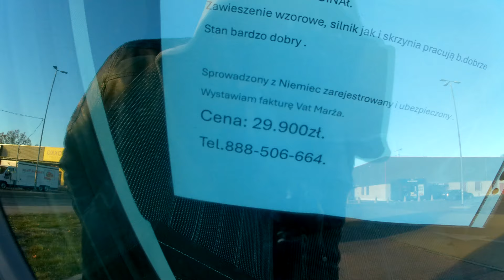OGLĄDAM AUTA NA SPRZEDAŻ. KOMIS SAMOCHODOWY NA PARKINGU POD MARKETEM. CENY, STAN AUT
Musiałem się zatrzymać. Komentuj, lajkuj, zobacz inne filmy. Pozdrawiam